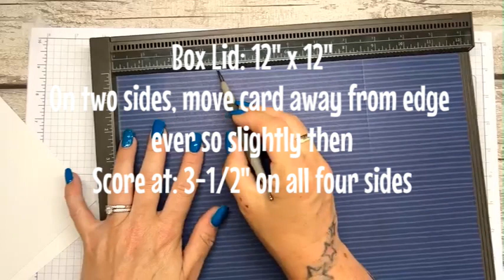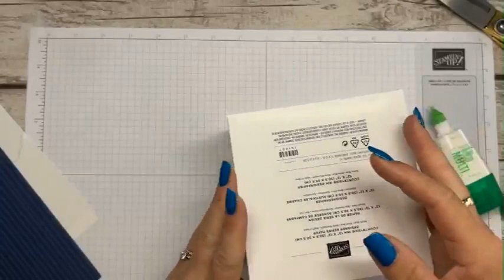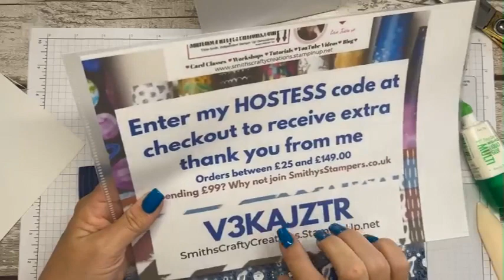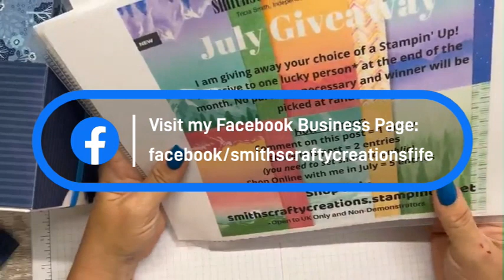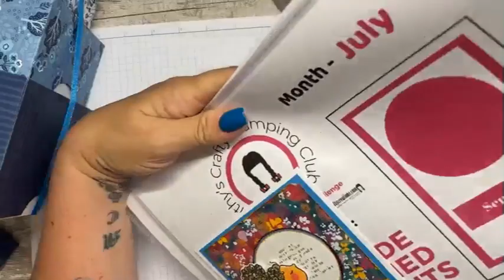Trio of stacking handmade gift boxes using countryside inn DSP Stampin' Up! Tutorial easy to follow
I hope that you like today's project. I'd like to thank you for visiting today, particularly if this is the first time to my channel.

Amazon Shop